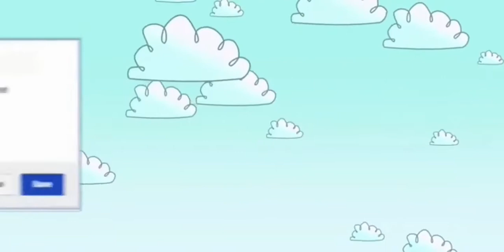10 FACTS ABOUT ME by Jessa Torres